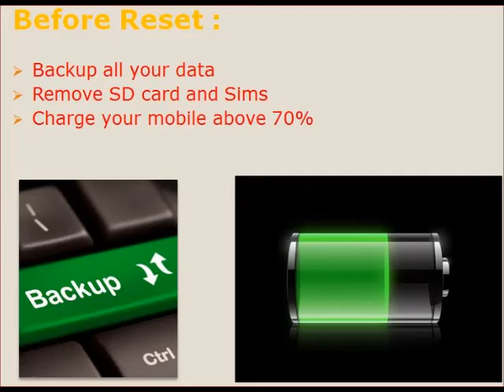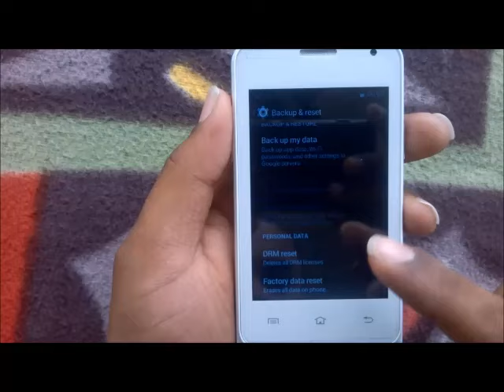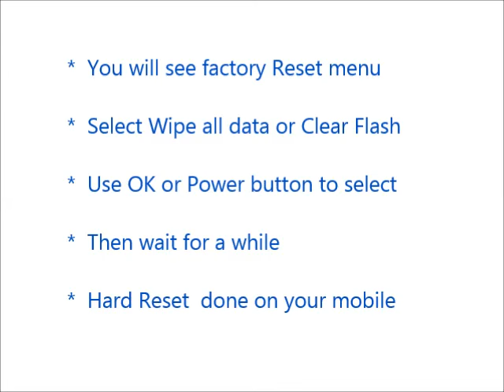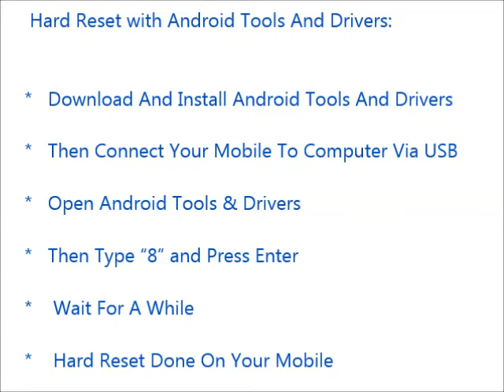How to Hard Reset BLU Amour and Forgot Password Recovery, Factory Reset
BLU Amour hard reset, factory reset, forgot password recovery without lose data etc. You can reset any android mobile after watching this video. If you can not reset your mobile phone after watching this video, Feel free to visit our

Contents of this video :

1) BLU Amour Mobile hard reset

2) Any android mobile hard reset and factory reset

3) Android mobile phone factory reset from menu

4) Forgotten mobile password, tablet password recovery

5) BLU Amour Pattern unlock procedure

6) Pin change without losing data

7) Hard reset with Android tools drivers (Also in fast boot mode)